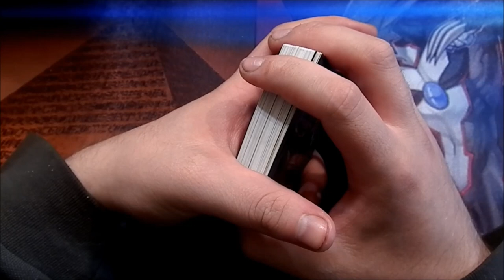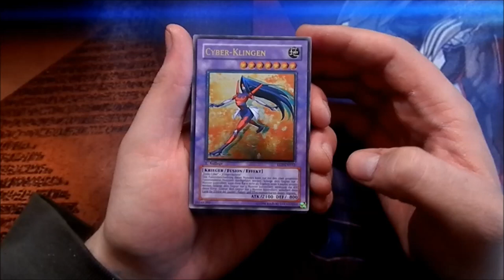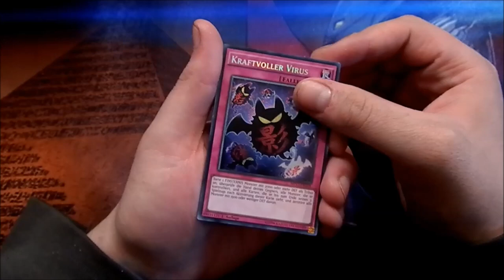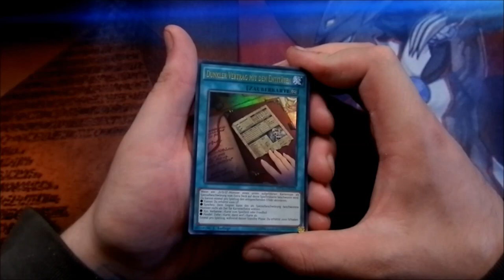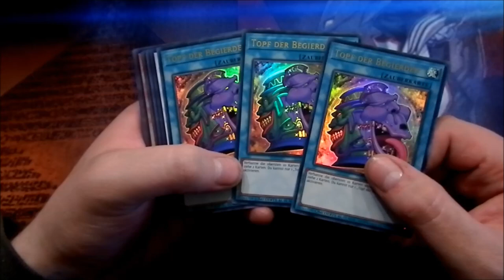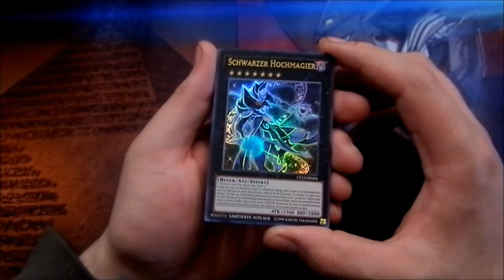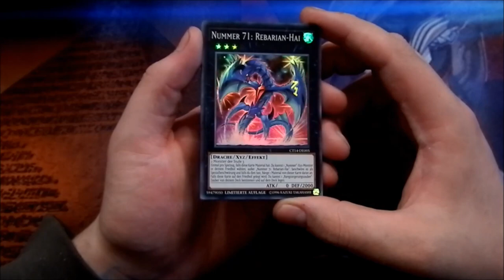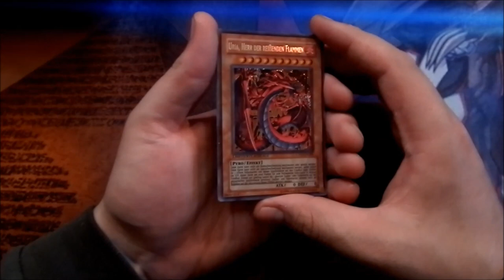Fette Abospende *-* | Yu-Gi-Oh - Neuzugänge #96 | House of Cards